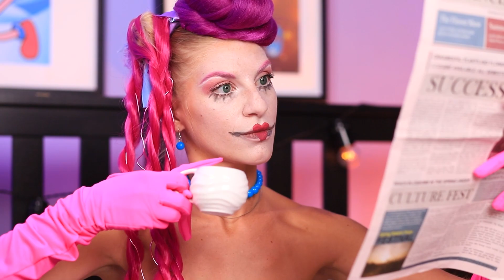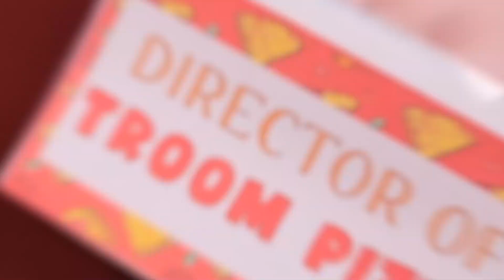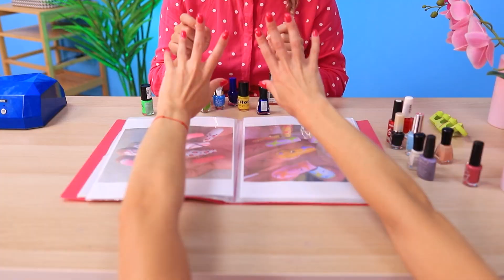Dagelijks Leven van Mommy Long Legs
Bekijk de NIEUWSTE video's | Schakel ALLE push-meldingen in 🔔
Verveel je je en weet je niet wat je moet doen? Wij nodigen je uit om onze nieuwe video te bekijken! Hij zal je zeker blij maken!